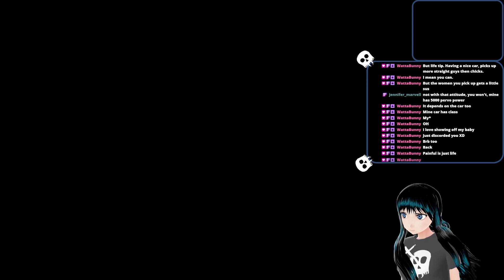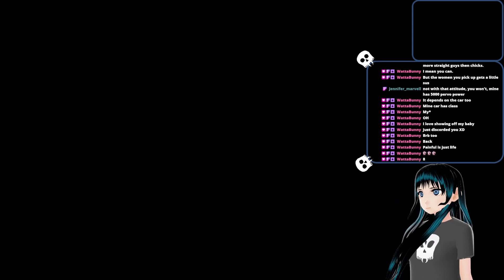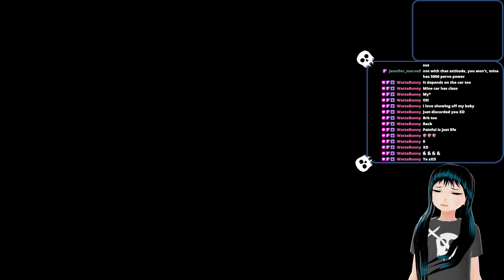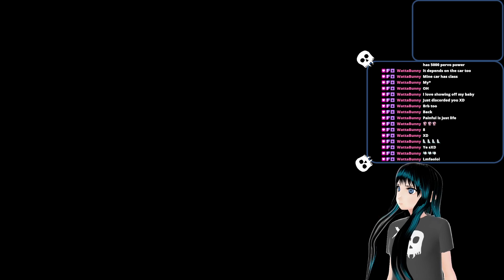Fortune Summoners: Secret of the Elemental Stone - Part 16 | Wyverns are NOT Dragons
but I don't think it matters when you're fighting one -- Watch live